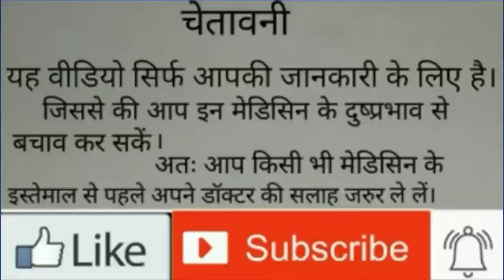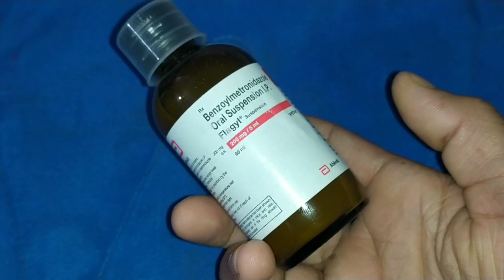बच्चों के दस्त में इस्तेमाल किया जाने वाला सबसे Safe Medicine ।।Flagyl syrup।।